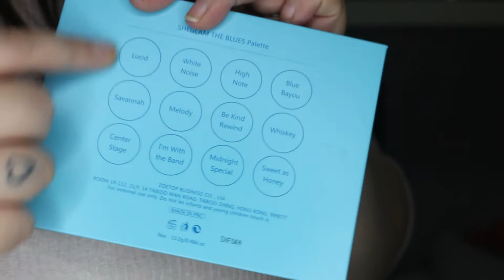Probando Maquillaje Nuevo / Todo es de SHEINGLAM! | Irenerodrigz_